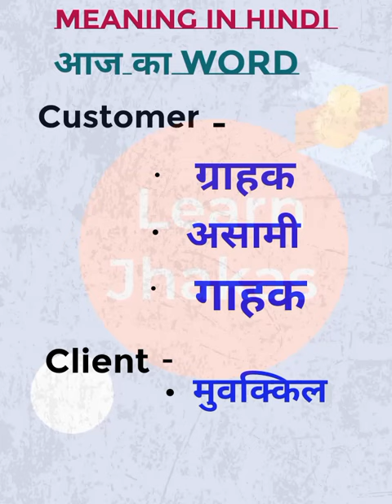Meaning in hindi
Meaning words
Vocabulary Words
Words vocabulary
learn vocabulary
Vocabulary learn in hindi